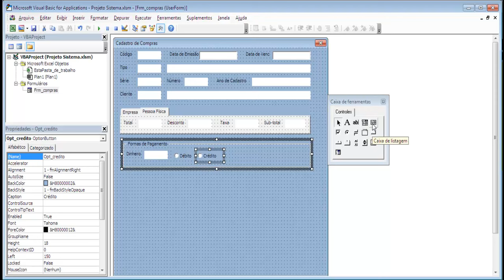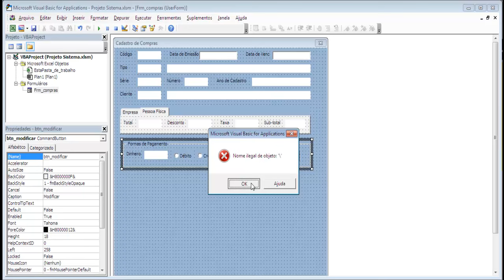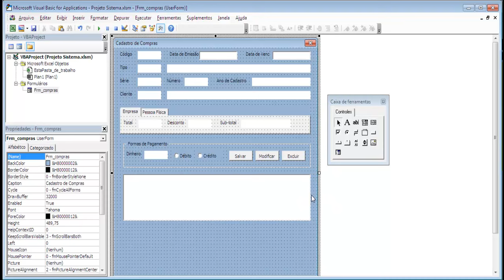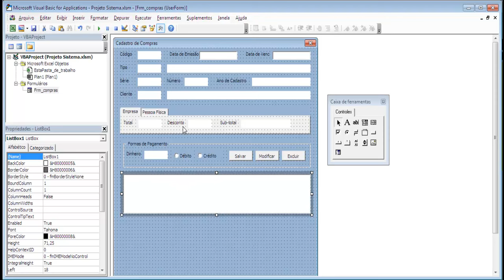Sistema de Fornecedores VBA - Aula 07 Inserindo rádio button e caixa de listagem